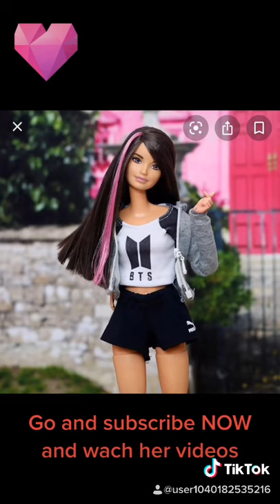Everythingdolls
Love everythingdolls